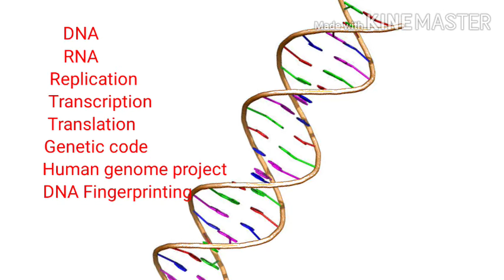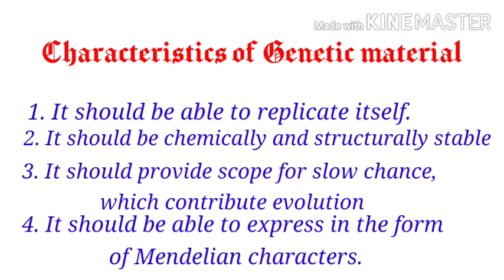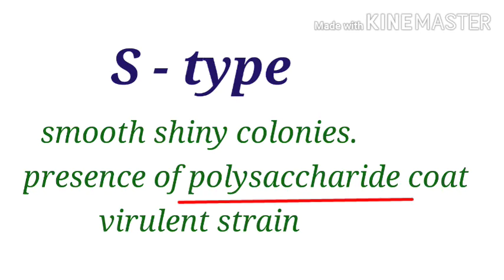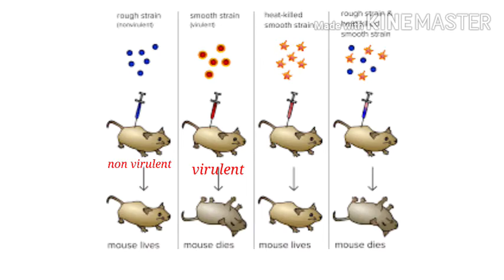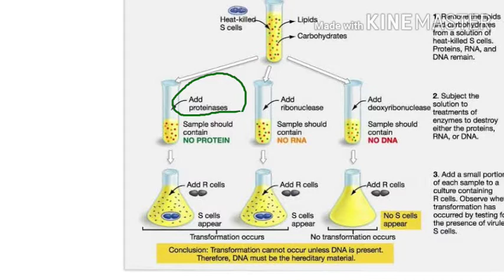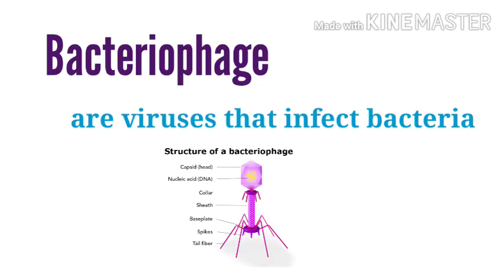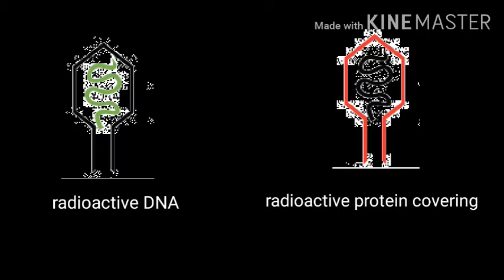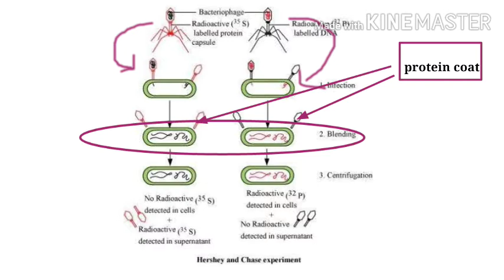Biology Class XII Molecular Basis of Inheritance part 1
Genetic material.
Characteristics of genetic material.
Transformation principle.
Biochemical characterization of     transformation principle.
Hershey- Chase Experiment